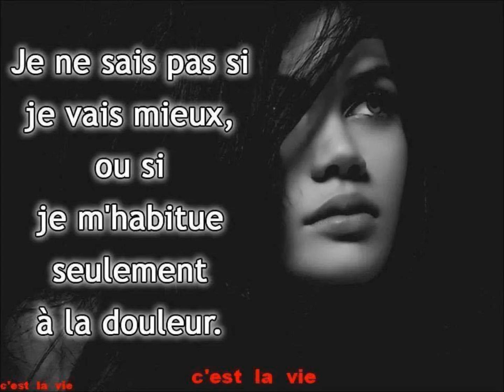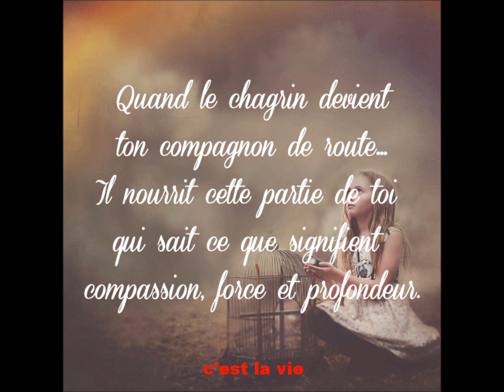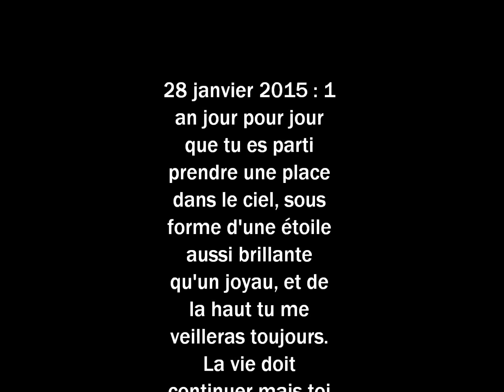pour mon frère parti trop tôt